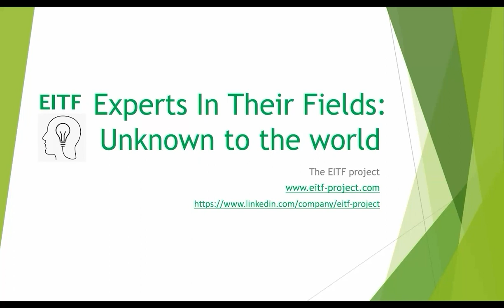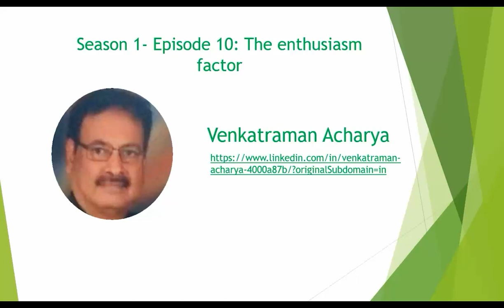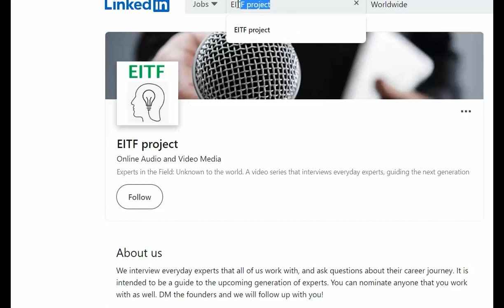S01E10 | The Enthusiasm Factor | Acharya Venkatraman | The EITF Project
All right! This is the season finale for season 1 of the EITF project everyone! It’s been an amazing journey for us and we hope you guys have learnt as much as we have. For this final episode, we interview Venkatraman Acharya.

For the EITF interview, he talks about how to face new challenges, how and when to go in search of them, and how to build a career. He also talks about the 3 revolutions in the career space - industrial, informational and social in reference to how it affected the great resignation. The most important thing he says, is to feel excited about your job and what you are working on. Acharya has been a manager for the better part of his career, so his advice to managers out there is invaluable. We had a lot of fun with this one. For the budding bankers in India, and in general for managers out there, this is a good one.